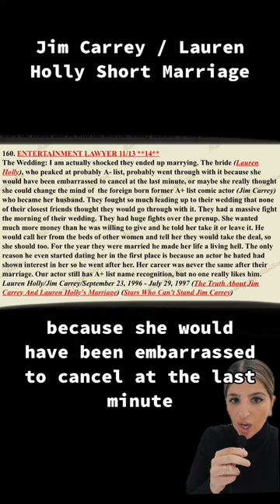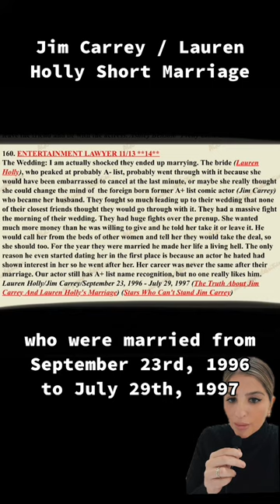Jim Carry & Lauren Holly’s Short Marriage